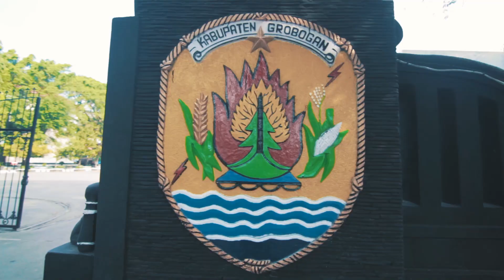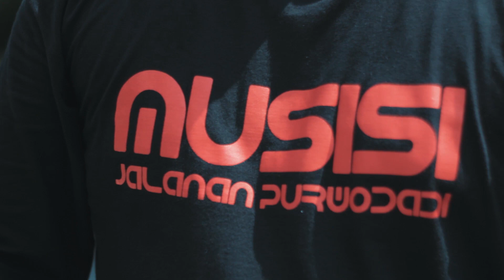AYO POLISI (New Single) - MUSISI JALANAN PURWODADI "MJP"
Satu lagu ciptaan kami yg kami dedikasikan buat jajaran kepolisian khusus nya jajaran kepolisian SATLANTAS POLRES GROBOGAN
satu lagu ciptaan kami ini skaligus ucapan trimakasih dari kami buat SATLANTAS POLRES GROBOGAN yg udah 3 tahun ini menggandeng kami dalam event musik
smoga lagu ini bisa memberi semangat dan menjadikan jajaran kepolisian khususnya SATLANTAS POLRES GROBOGAN mjd lebih maju...
AYO POLISI😎👈